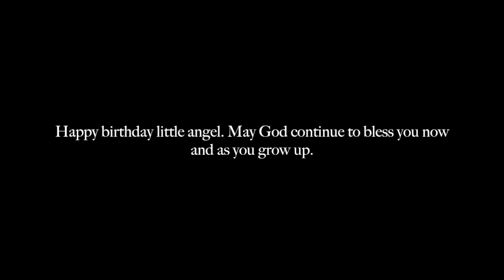Be Our Guest (barbershop tag)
Happy birthday Katie!!! =D =D